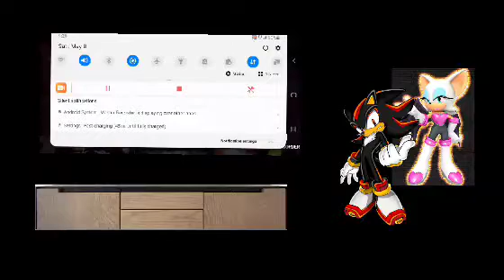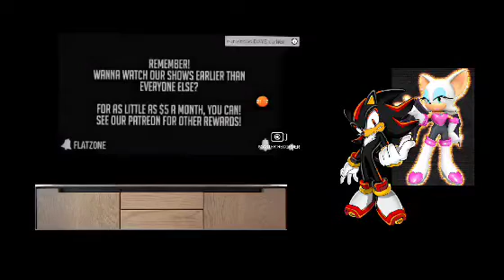Shadow reacts to Shadow vs blaze sprite animation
Hi I'm shadow the hedgehog today I be
reacts to Shadow vs blaze For a epic
battle i hope you will enjoy 😉 please